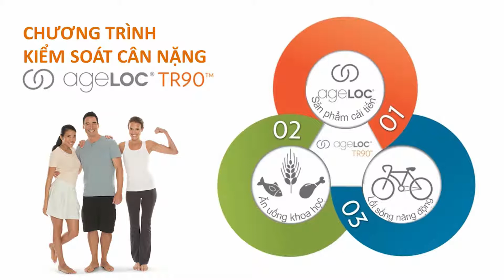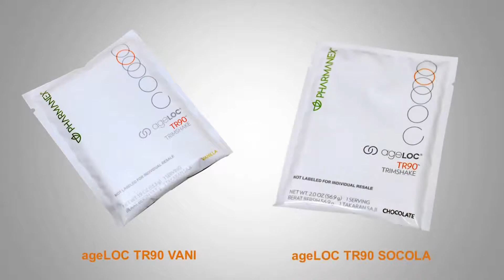ageLOC TR90 Là Gì?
Hành trình chuyển đổi cuộc sống trong 90 ngày cùng ageLOC TR90 của Nu Skin.

Đừng bỏ lỡ cơ hội tham gia với chúng tôi trên hành trình xây dựng giấc mơ của riêng bạn thông qua những sản phẩm và cơ hội kinh doanh tuyệt vời.